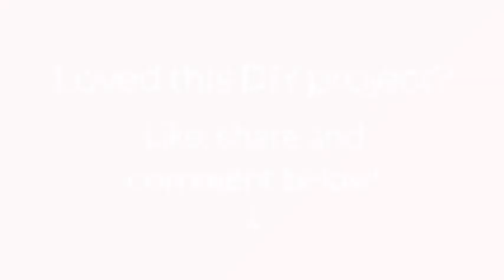Crea un Adorabile Gufo di Pasta Polimerica - Fai da Te Creazioni - Guidecentral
Informazioni su questo Fai da Te:
- Titolo: Crea un Adorabile Gufo di Pasta Polimerica

Occorrente:
- Pasta polimerica di 5 colori diversi
- Un ago